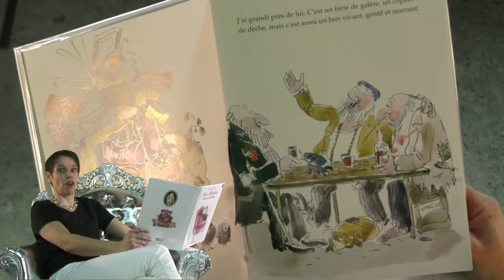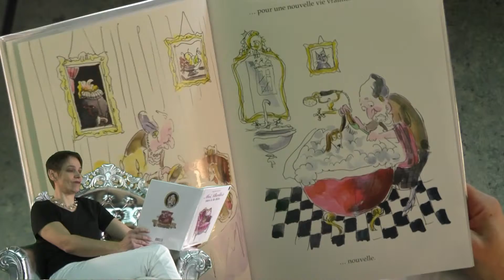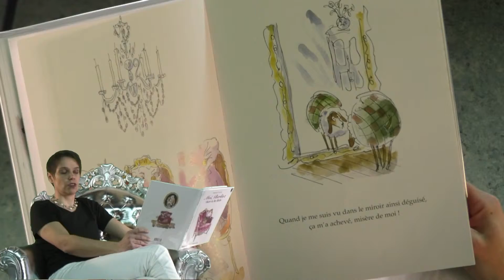Insolivres 2013 : Anne Marie raconte "Moi, Berlioz, chien de la cloche"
Dans le cadre de l'événementiel organisée par le conseil général de Moselle "Insolivres", le lieu insolite choisi par les bibliothécaires de Cattenom pour lire des histoires : la télévision locale de Cattenom REFLETS !